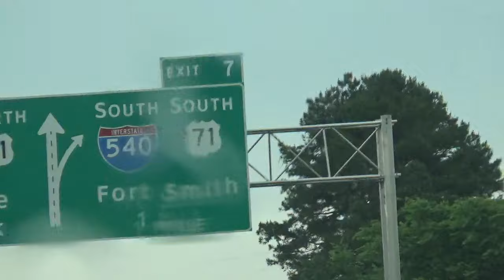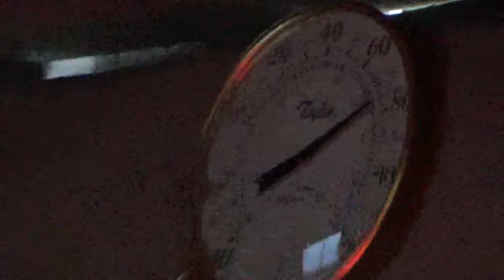Chicks,gardens,rabbits, HARVEST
Radishes are ready for harvest, rabbits are thriving, chicks, not so much in my opinion.